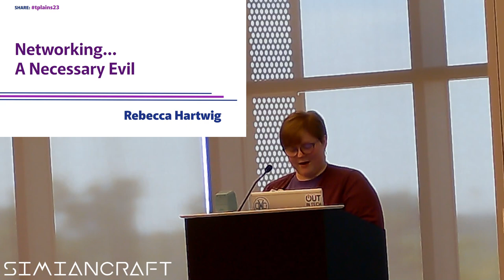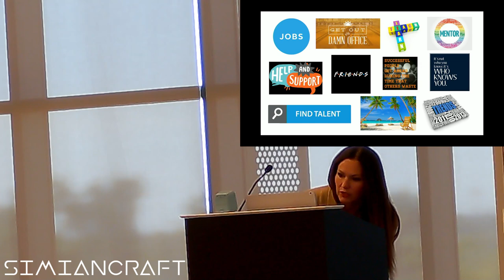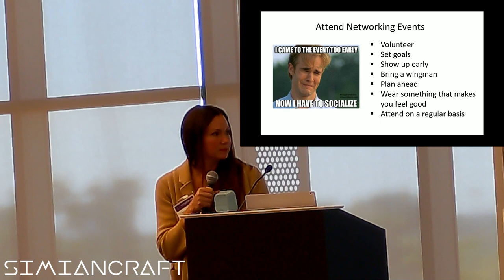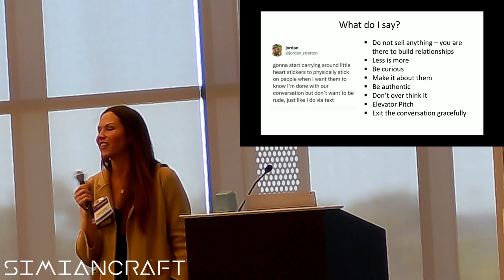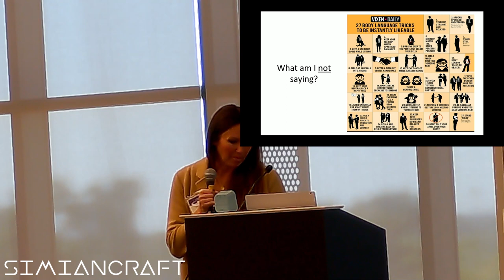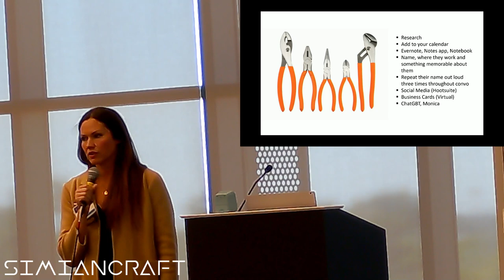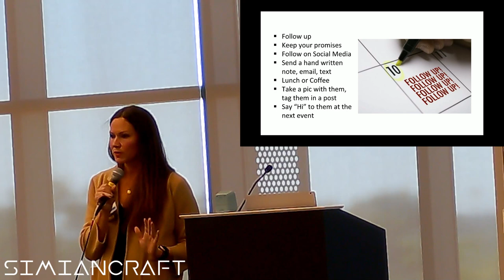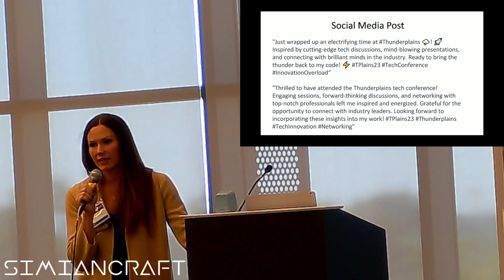Networking: A Necessary Evil...: Rebecca Hartwig